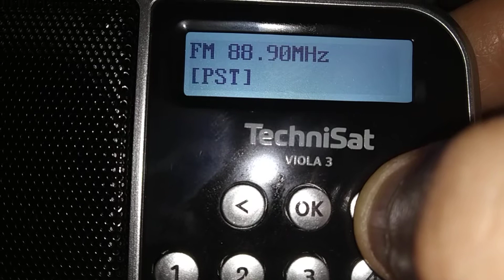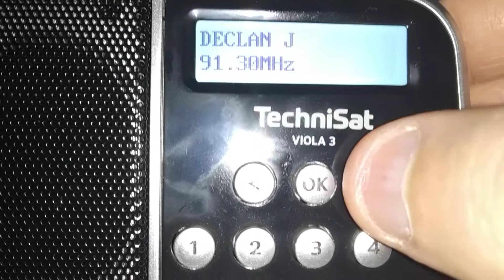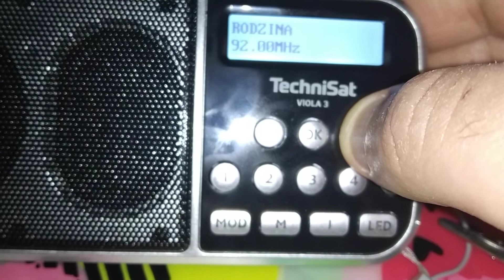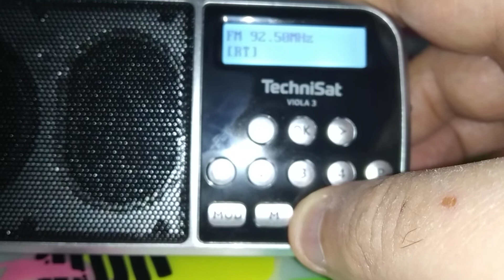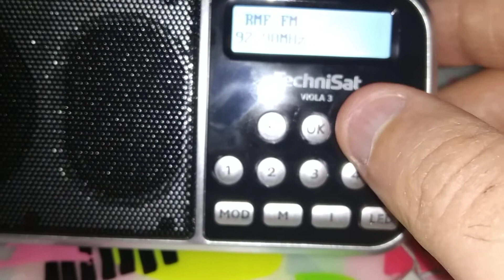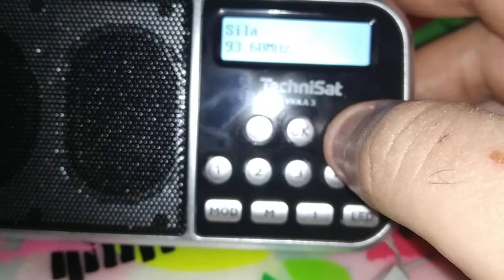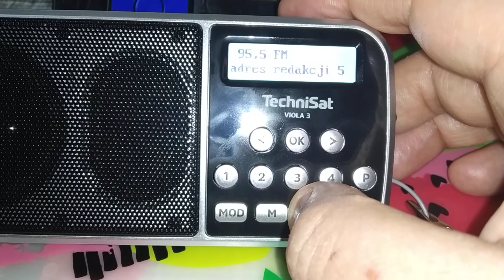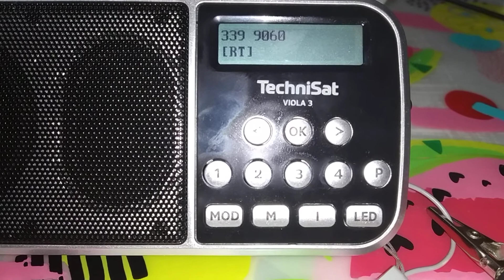|FM DX| TechniSat Viola 3; Bandscan FM; Wrocław (PL); I